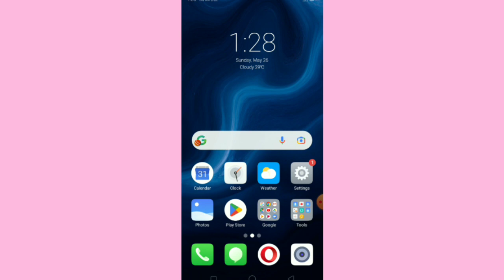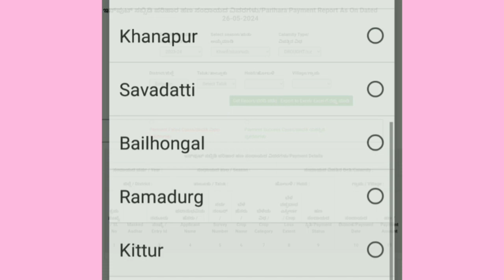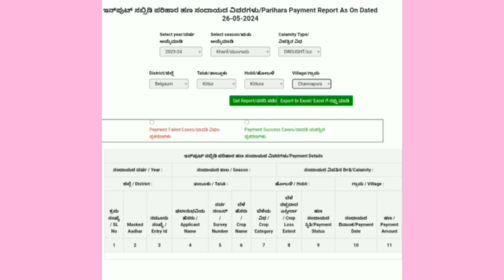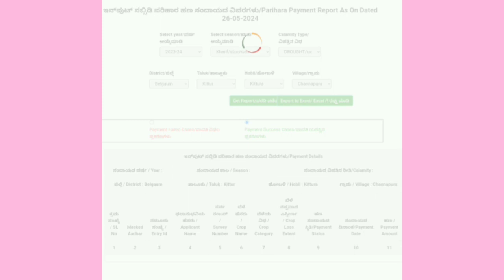how to check bele parihara in mobile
ಬೆಳೆ ಪರಿಹಾರ ಚೆಕ್ ಮಾಡುವುದು ಹೇಗೆ 2024
ಬೆಳೆ ಪರಿಹಾರ ಅರ್ಜಿ 2023
ಬೆಳೆ ಪರಿಹಾರ 2023
ಬೆಳೆ ಪರಿಹಾರ ಮಾಹಿತಿ
ಬೆಳೆ ಪರಿಹಾರ ಚೆಕ್‌ ಮಾಡುವುದು ಹೇಗೆ 2023
ಬೆಳೆ ಪರಿಹಾರ 2023 24
ಬೆಳೆ ಪರಿಹಾರ ಅರ್ಜಿ
ಬೆಳೆ ಪರಿಹಾರ 2024
ಬೆಳೆ ಪರಿಹಾರ
ಬೆಳೆ ವಿಮೆ ಪರಿಹಾರ 2023
ಬೆಳೆ ಹಾನಿ ಪರಿಹಾರ 2023
ಬೆಳೆ ವಿಮೆ ಪರಿಹಾರ 2023 24
ರೈತರ ಬೆಳೆ ಪರಿಹಾರ
ಬೆಳೆ ವಿಮೆ ಪರಿಹಾರ ಮಾಹಿತಿ

ಬೆಳೆ ಪರಿಹಾರ ಚೆಕ್ ಮಾಡುವುದು ಹೇಗೆ 2024 | How to do crop compensation check

bele hani parihara payment karnataka

bele parihara payment karnataka 2023

bele parihara karnataka

bele nasta parihara karnataka

bele hani parihara karnataka

bele hani parihara payment

bara parihara karnataka 2024

bele parihara payment

bele parihara payment karnataka 2022

bele hani parihara

bele parihara kannada